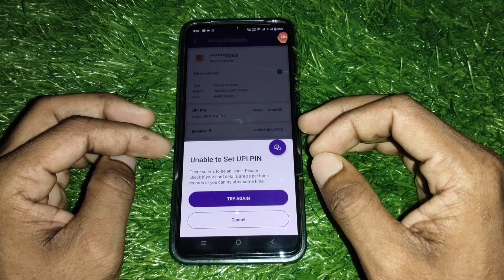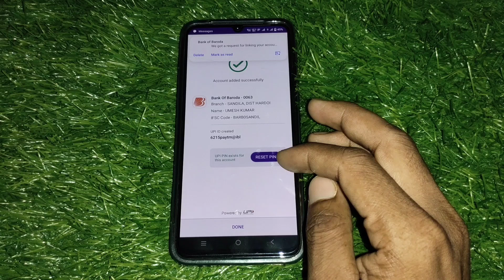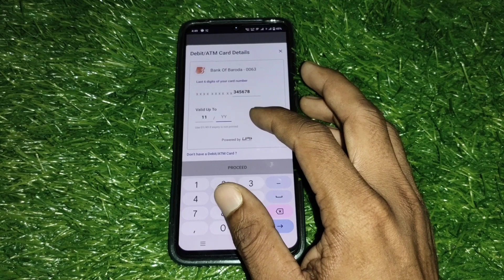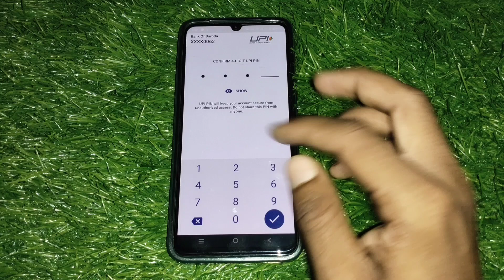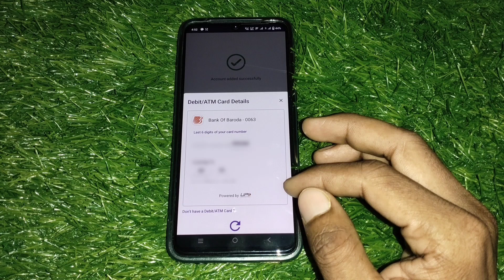unable to set upi pin in phonepe | phonepe Me upi pin set Nhi ho raha hai kaise Sahi Karen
Aaj is video mein aapko bataunga ki agar aapke phone pe main upi pin Nahin set ho raha hai to aap upi pin Kaise set kar sakte ho

Your Queries- 👇
phonepe Me upi pin set Nhi ho raha hai kaise Sahi Karen
Upi pin set Nahin ho raha hai
Unable to set upi pin
Phonepe Mein upi pin Nahin ban raha hai
Phonepe Mein upi pin Kaise banaen
Phonepe Mein upi pin Nahin ban pa raha hai
Unable to set upi pin isko Kaise Sahi Karen
Phonepe me unable to set upi pin kyon a raha hai